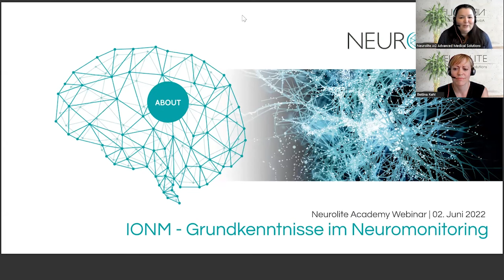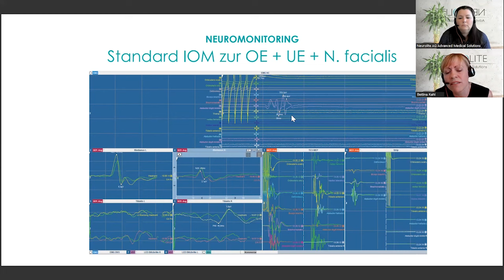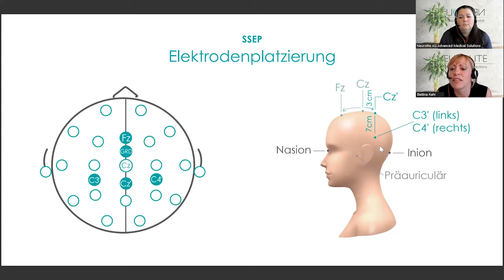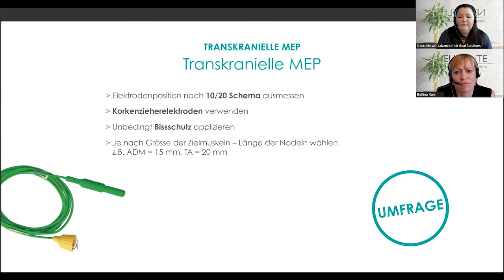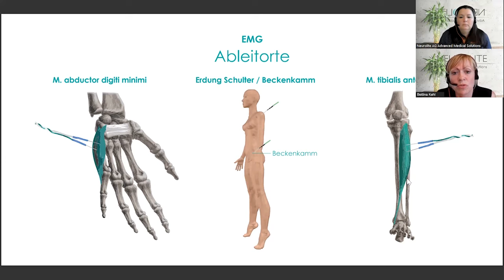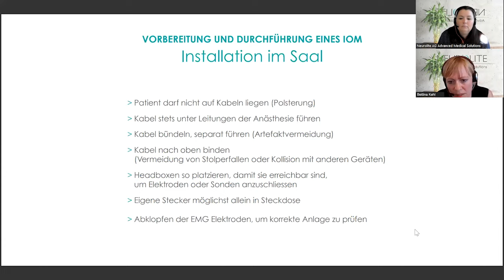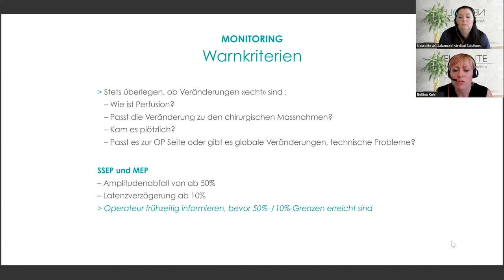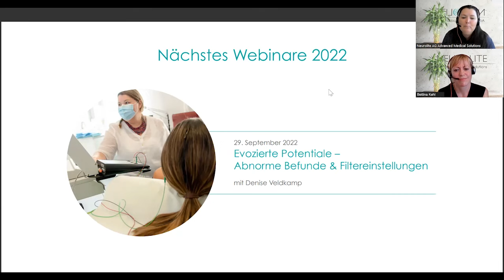Neurolite Academy Webinar | IONM Grundlagen des Neuromonitoring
Unser Webinar ermöglicht Ihnen, einen Einblick in die Grundlagen des Neuromonitorings zu gewinnen.

Programm
✅ Grundlagen des Neuromonitoring
✅ SSEP (Elektrodenplatzierung / Ableitort)
✅ Transkranielle MEP (Elektrodenplatzierung / Ableitort)
✅ EMG (Elektrodenplatzierung)
✅ Vorbereitung und Durchführung eines IOM
✅ Aktives Monitoring
✅ Weitere Methoden

Speaker
Denise Veldkamp
mit Gastreferentin Bettina Kehl

Mit der NeuroliteAcademy bieten wir Ihnen eine Plattform, die sich auf praxisrelevantes Wissen konzentriert. Um Sie bei der Verwendung und Optimierung Ihrer Geräte besser zu unterstützen, greifen wir auf unsere fundierte Erfahrung im neurophysiologischen Bereich zurück. Wir informieren kompakt und aktuell über Entwicklungen, vermitteln alltagsbezogene Praxistechniken und schätzen den Austausch, um von den Erfahrungen anderer zu profitieren und sich gegenseitig zu inspirieren.

‼️ Verpassen Sie keine Live-Webinare mehr – unter folgendem Link gelangen Sie zur NeuroliteAcademy Ausschreibungsseite.

_________ Unsere Produkte _______________________________________________________________

Die Neurolite AG mit Sitz in Belp (BE) begleitet unsere Kunden seit über 10 Jahren auf Ihrem Weg. Mit unseren qualitativ hochwertig, medizinischen Systemen und Produkten, unserem kompetenten und familiären Team an Fachspezialisten und unserer fundierter Erfahrung, sind wir der Partner um gemeinsam Fortschritt zu erzielen.

_________ 🚨 Weitere Videos die Sie interessieren können  🚨_______________________________

_________  Weitere Themenbereiche ______________________________________________________

_________  Social Media  _________________________________________________________________
Folgen Sie uns und bleiben Sie informiert!